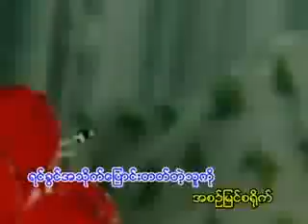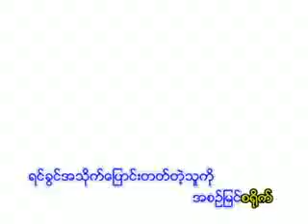Kabar Apyin Bat Hmar Nay Par Mae----Soe Sandar Htun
The 205th song.
By zaw mawoo (zaw oo).